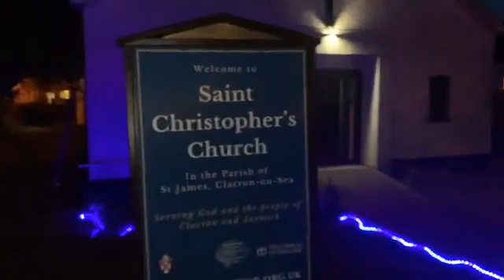All Hallows’ Eve Remembering The Dead Halloween St Christopher’s Church Jaywick Sands 31st October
All Hallows’ Eve Remembering The Dead Halloween St Christopher’s Church Jaywick Sands 31st October 2020